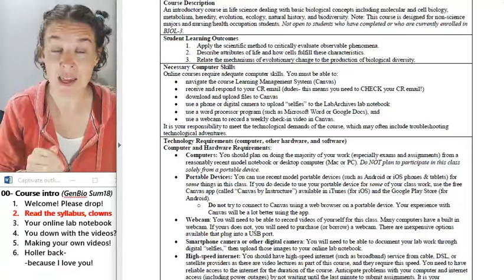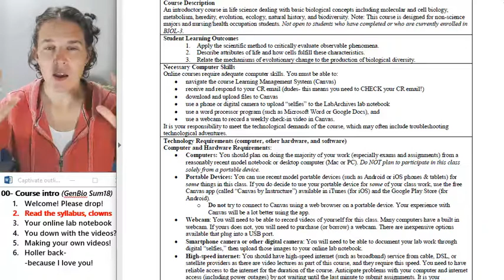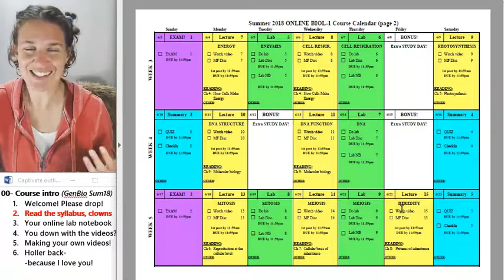Online BIOL-1 Welcome- Read the syllabus!